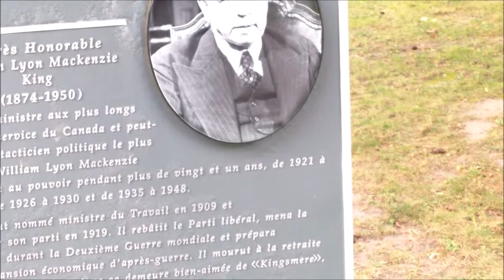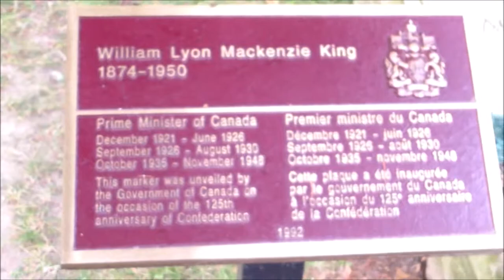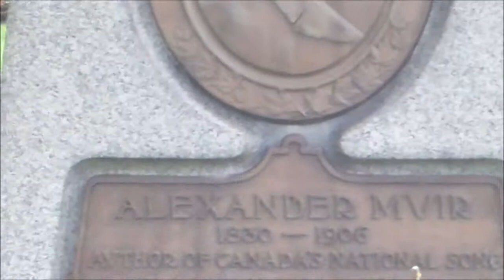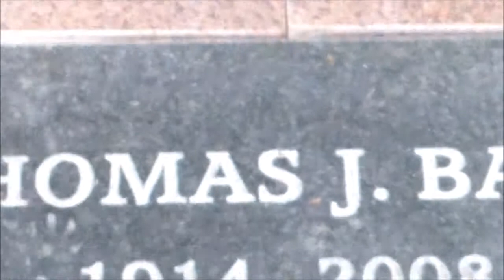Dilvsy Presents Mount Pleasant Part 2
William Lyon Mackenzie \King's grave features in this part. Then some older woman told us of a few other famous graves nearby. We ran into her a few different times on our walk.